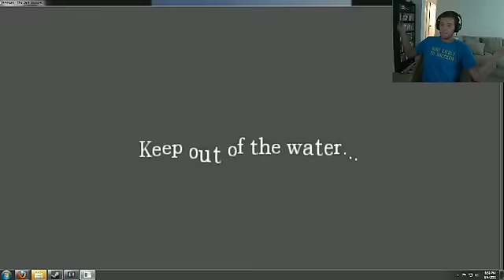Amnesia - Travis vs 'The Water'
Travis flips out over the invisible enemies!